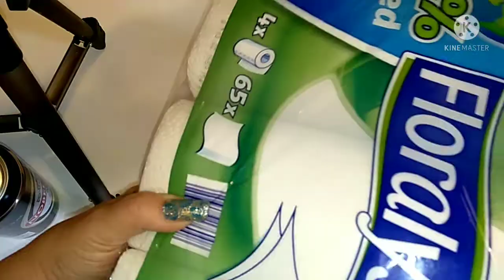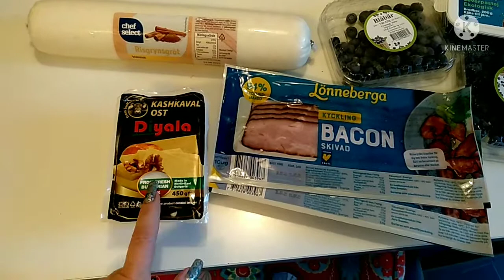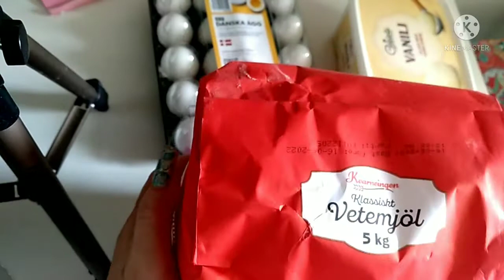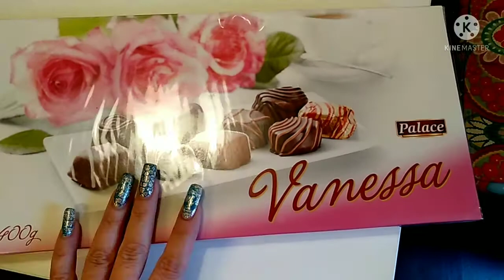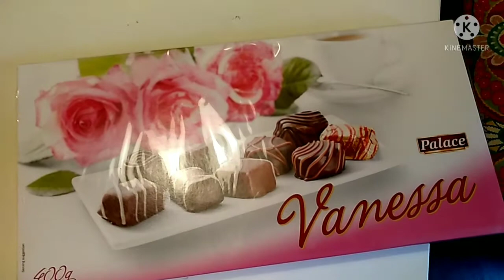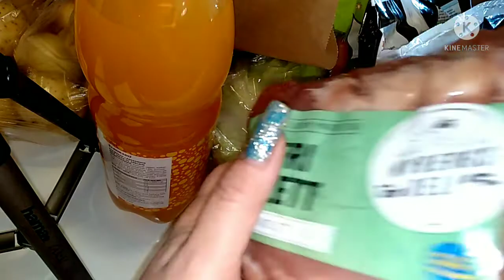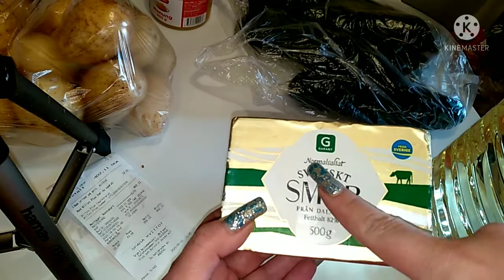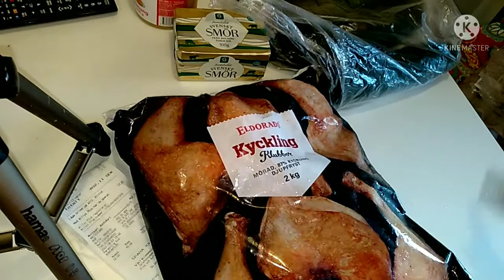Покупки в шведских магазинах с ценами.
Здравствуйте! Меня зовут Людмила, и вы в гостях на Моём Канале))  Я живу в Швеции, в городе Мальмё, хотя родилась и выросла в Киеве. Всех приглашаю на Мой Канал)) Здесь я приоткрываю дверцу в мою жизнь, делюсь с Вами моими хобби и увлечениями, рецептами, покупочками и небольшими прогулками и путешествиями Если вам интересно со мной, подписывайтесь и жмите на колокольчик, чтобы быть в курсе событий))
Спасибо вам!!🌹🌹🌹

мои группы в Фейсбуке

мои плейлисты